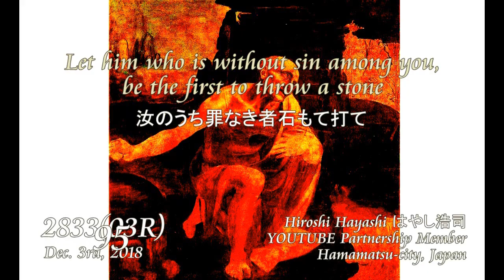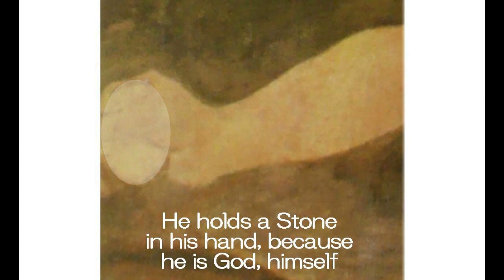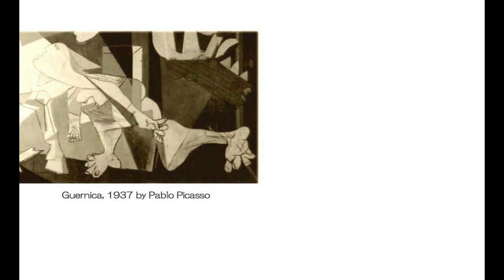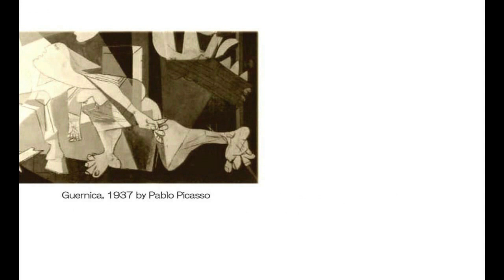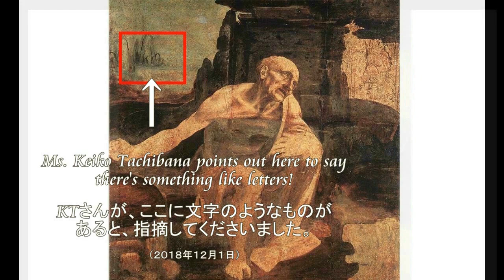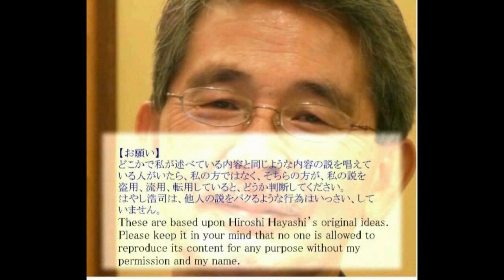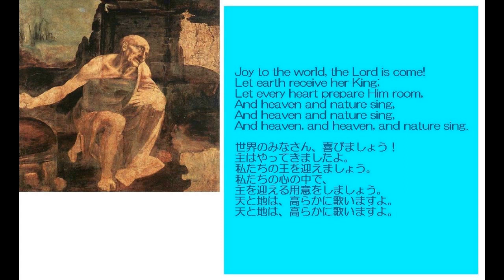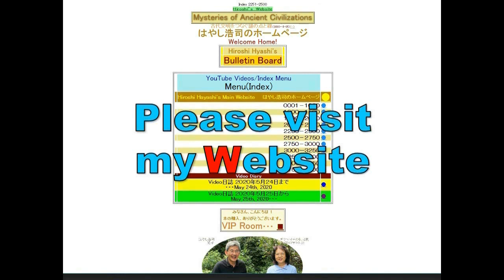4380【22初】Leonardo's”St Jerome”is not St Jerome,but God Himselfダビンチの『聖ジェローム』は神自身の自画像であったHiroshi Haya